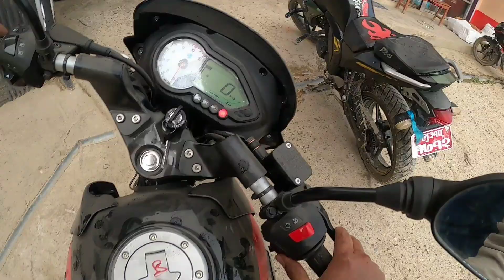Yamaha Fz v2 छोडेर new pulsar 150 लेराको। LBS VLOG